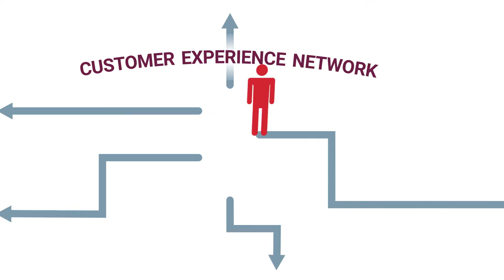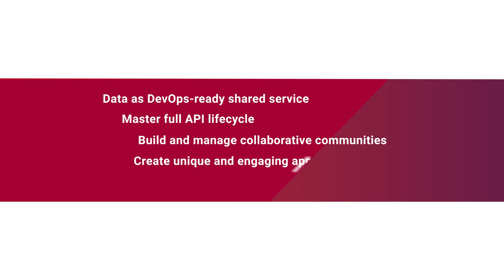Axway Customer Experience Network 2-Minute Explainer Video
This explainer video describes how Axway Customer Experience Network delivers a more connected and personalized customer experience. This 2-Minute Explainer produced by Business Information Graphics